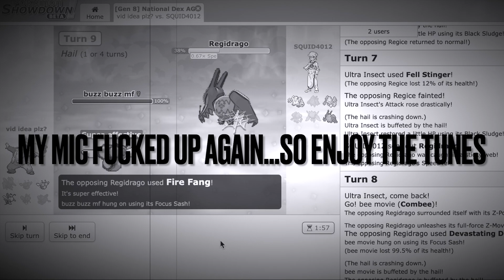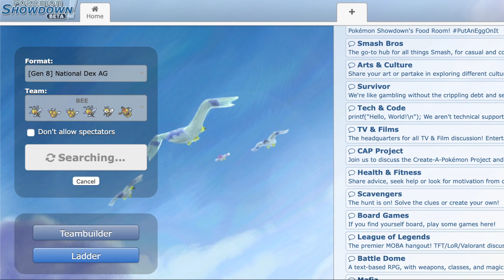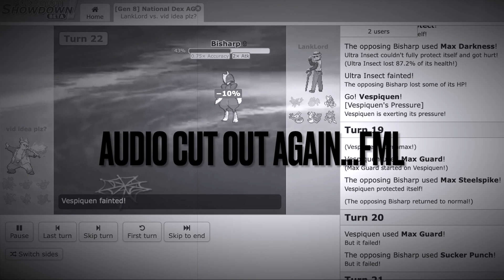This entire video went wrong...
Video Title: Scarf Tyrantrum makes TOXIC KID UPSET!

It really does help the channel out a lot and I really appreciate every single like!

In today's video, I played some pokemon showdown using my favourite team! The Bee Team. Of course we DON'T run into our typical toxic/salty kids/noobs and they DON'T behave like 13 year old internet trolls! This was an absolute banger fo a video, so be sure to stick around until the very end so that you don't miss a single thing!

Songs used in the video:
Overworld (baby yoshi singing and yoshi drums) OST
Delfino Square Mario Kart DS OST
Nintendo wii mii channel theme
Candy Mountain Kirby super star ost
GCN Luigi circuit yoshi circuit mario kart ds music extended ost